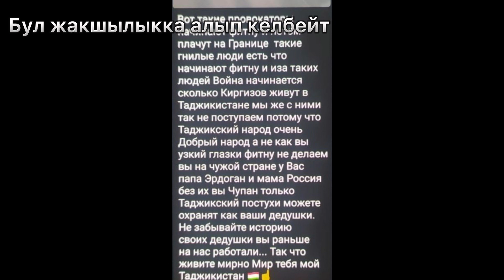КЫРГЫЗ ТАЖИК МОСКВА 01.10.2022 СРОЧНО КОРУНУЗДОР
Ассаляму алейкум урматтуу мекендештер бул бугунку окуя коруп аябай ачууландым силер менен болушуп коюууну туура кордум оз оюунуз комментарийге жазыныз тынчтык болсун!